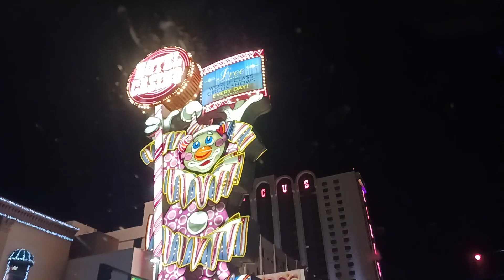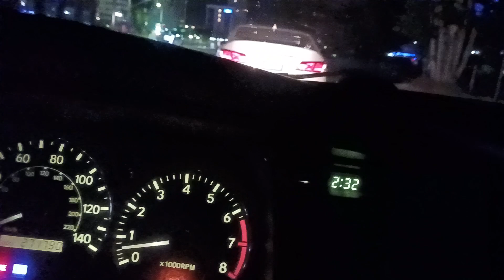Reno NV. 💚 Streets at Night 🌙 Good Night 😴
Reno NV  💚